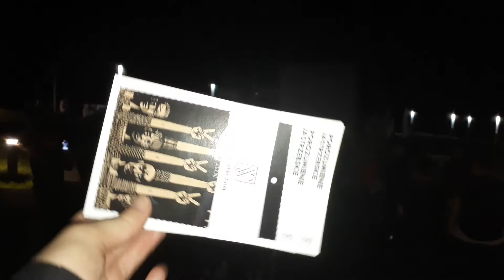Serce w plecaku - Marcin Zmorzyński, Tomasz Andrzejewski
Koncert z okazji 40 rocznicy podpisania porozumienia jastrzębskiego